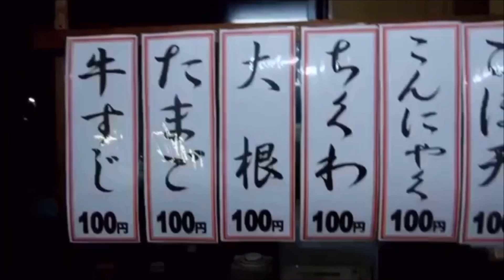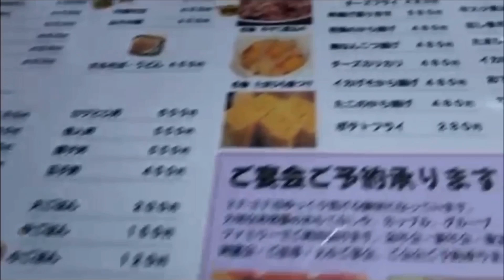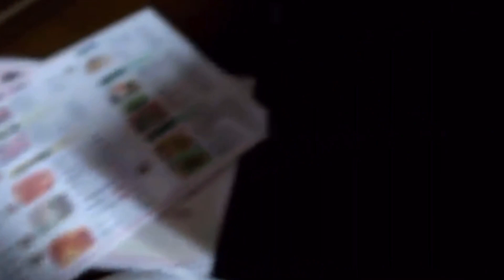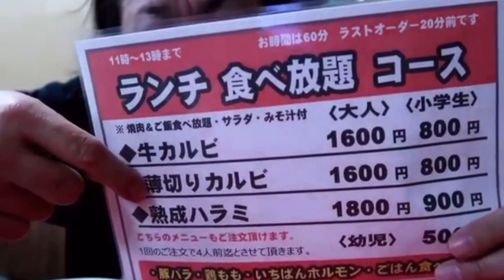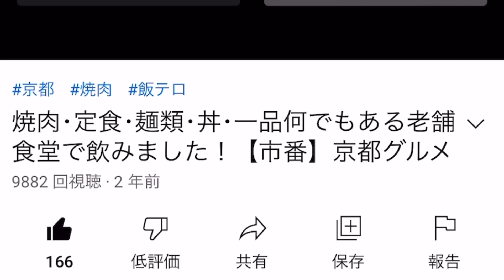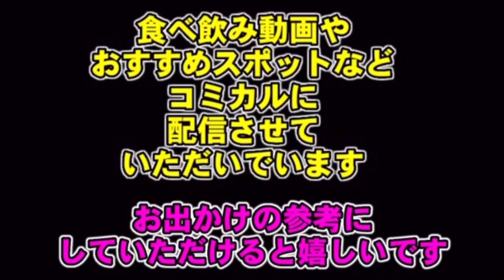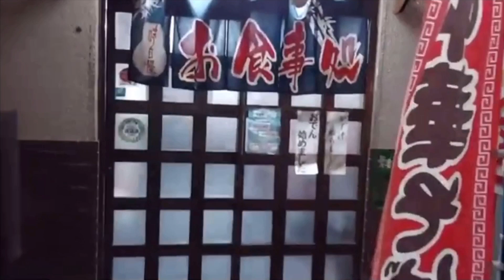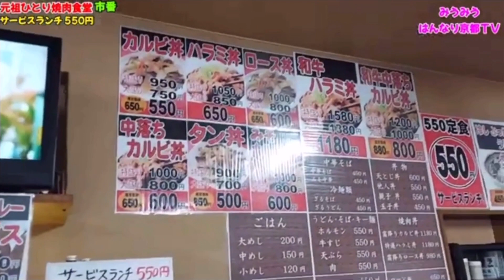７月３０日 【ユーチューバーご来店】あの有名、ユーチューバーがやって来る！YouTuber アッキーさん！！！YouTuber みうみうさん！！！ご来店です。午後2時頃予定です。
京都　久御山　市番（いちばん）

店長みーちゃんです！

７月３０日　【ユーチューバーご来店】

あの有名、ユーチューバーがやって来る！

YouTuber アッキーさん！！！

YouTuber みうみうさん！！！

ご来店です。

午後2時頃予定です。

京都の久御山で、「市番」というお店やってます！！

おかげさまで創業55周年　日頃のご愛顧に感謝をこめて大創業祭！！

アサヒスーパードライ生ビール　１５５円！！

8月３日～８月２４日までやってます！！！

★タン塩　　　　 　880円→680円
★黒毛和牛カルビ　 980円→780円
★いちばんカルビ　1480円→980円
★霜降り盛り合わせ定食　1880円→1480円
★冷やし肉うどん　 550円→ 500円
★冷やし豚うどん　 450円→ 400円

★★★ご宴会は　様らくらくプラン 飲み放題付★★★

◆黒毛和牛焼肉コース 6,000円　→　４，９８０円

★★★★★★★★★　店舗情報　★★★★★★★★★

市番　（いちばん）

京都府久世郡久御山町野村村東65-1

【SNS情報】